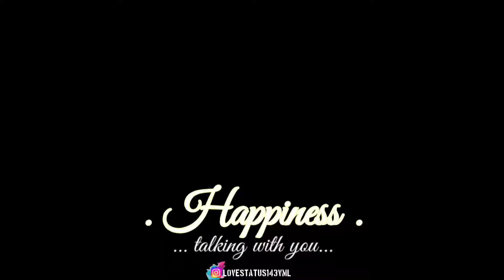Mugen rao love song 💙 || tamil whatsapp love song💞 || New love Whatsapp Status 😘